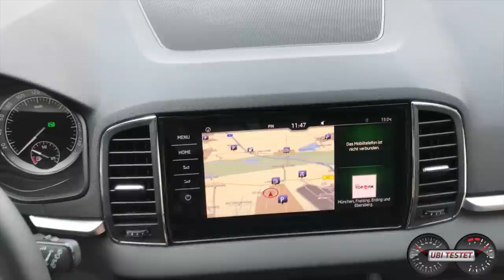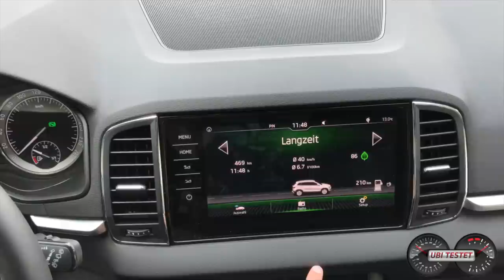Skoda Karoq 1.0 TSI | Was kann der 3-Zylinder im SUV?! | Test | Review | Kaufberatung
Der Skoda Karoq ist der Nachfolger des Skoda Yeti und das erste SUV der Marke Skoda mit einem 3-Zylinder Motor. Was kann dieser im Skoda Karoq 1.0 TSI DSG?
Reicht der kleine Antrieb? Ist er sparsam? Was soll man kaufen?

Sprungmarken:
  0:00 -  0:36 Intro
  0:37 -  2:29 Fahrszenen/Fotoshots
  2:30 -  6:13 Exterieur
  6:14 -  8:57 Kofferraum - Vario Flex System
  8:58 - 11:03 Fond & Kindersitze
11:04 - 11:42 Fahrersitz
11:43 - 17:41 Innenraum - Infotainment - Ablagen - Verarbeitung
17:42 - 22:49 Fahreindruck
22:50 - 24:50 Fazit

Equipment:
Zhyun Smooth Q Gimbal

Skoda Karoq 1.0 TSI DSG Style:
1,0l 3-Zylinder Turbobenziner
115 PS - 200Nm
10,6s für 0-100km/h
186km/h Vmax